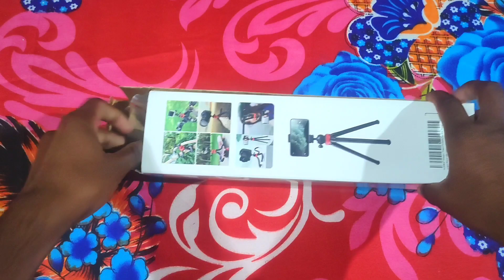Best Octopus Tripod Unboxing || Humble Octopus Tripods Unboxing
Best Octopus Tripods Unboxing || Humble Octopus Tripods Unboxing